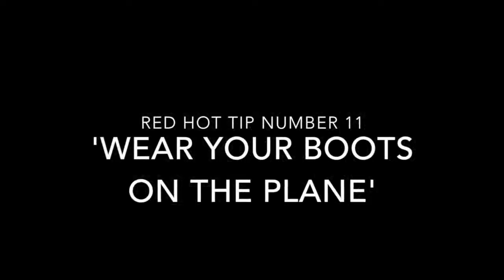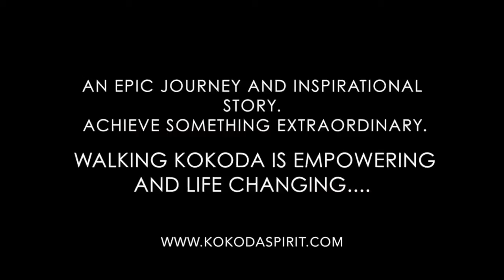12 Red Hot Tips For Kokoda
Wayne Wetherall Managing Director Of Kokoda Spirit Gives You 12 Red Hot Tips For Trekking Kokoda.